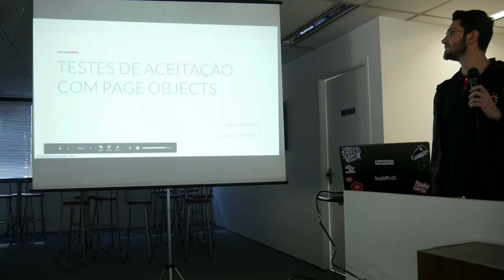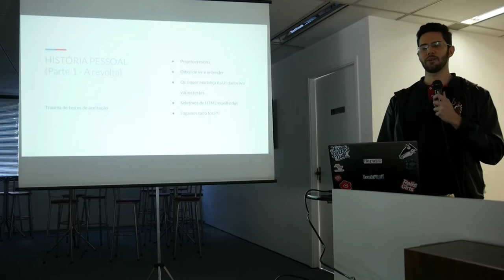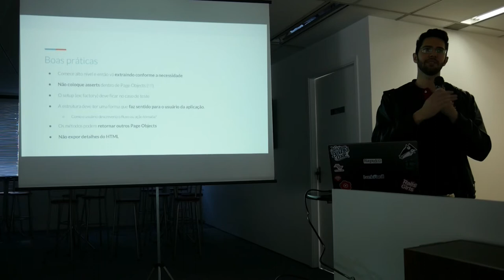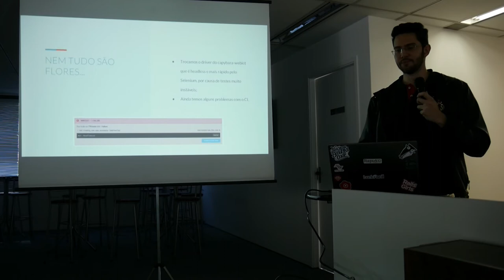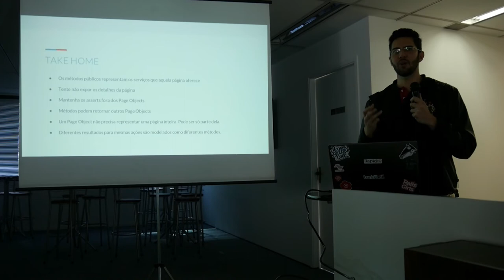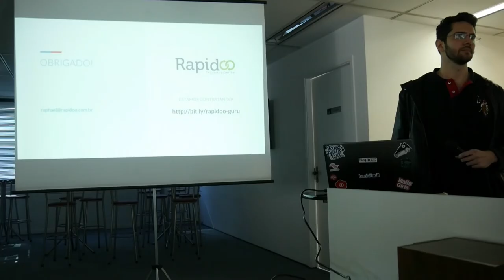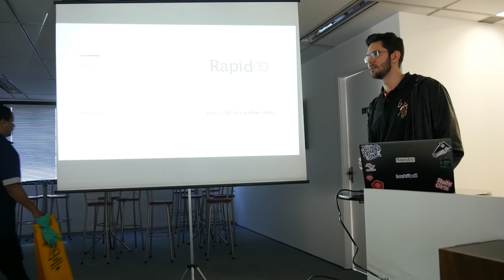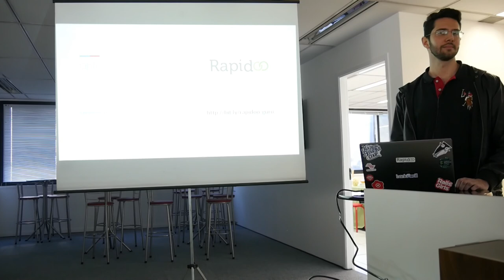Testes de aceitação com Page Objects por Raphael Monteiro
Quando fazemos um teste de aceitação end-to-end normalmente nós manipulamos diretamente o HTML da página, o que faz com que qualquer alteração na UI possa quebrar seus testes. Usando Page Objects nós separamos a manipulação do HTML do teste em si, o que torna os testes muito mais robustos e fáceis de dar manutenção. Nesta apresentação quero mostrar uma forma de usar Page Objects para fazer testes de aceitação utilizando Capybara.

Apresentado no 44o encontro do Guru-SP na Gympass.